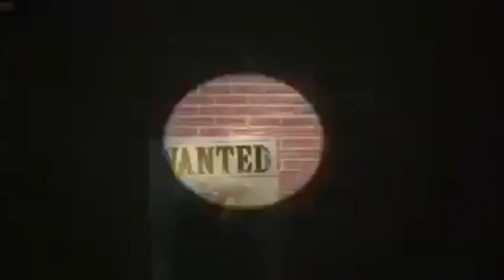Kaitou Sentai LupinRanger VS Keisatsu Sentai PatRanger - LupinRed Fan Henshin